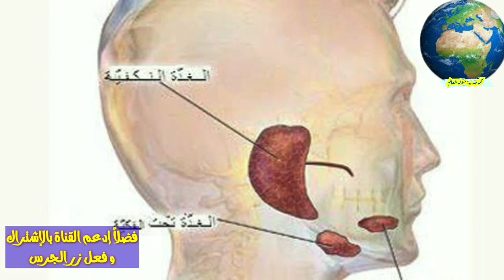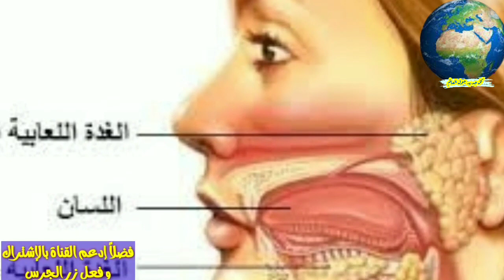هل تعانى من رائحة فم كريهة و تشقق الشفتين ؟😥 _👈 طرق العلاج 👉 _ و نصائح هامة لوقاية الأسنان من الضرر🌟